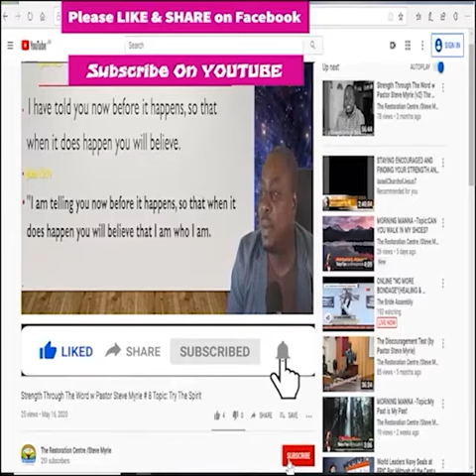Morning Manna Season 2 - Episode # 194 Topic: We Can’t Lose